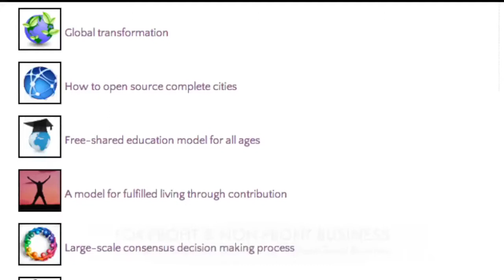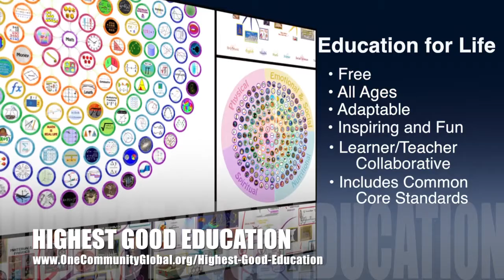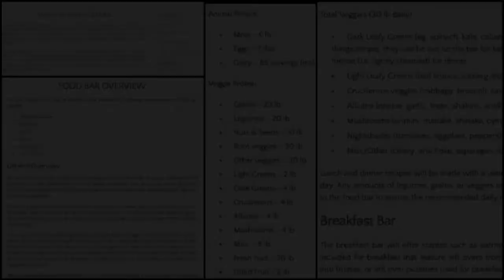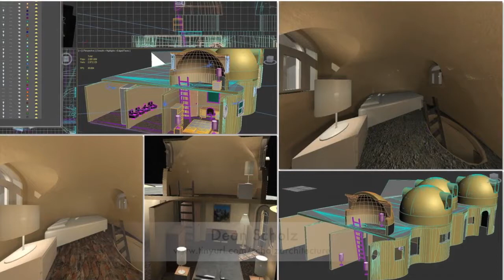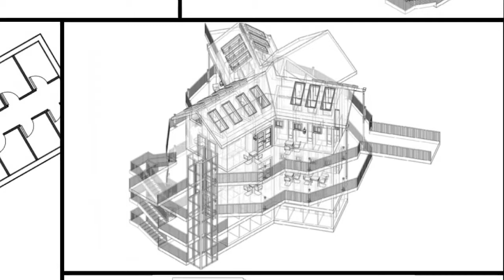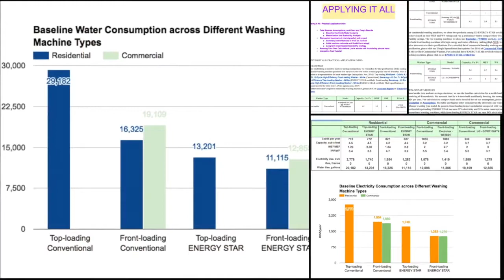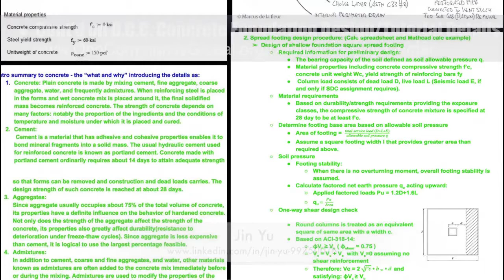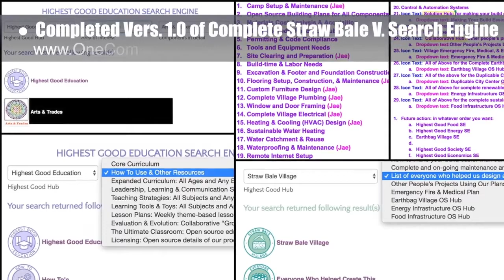Ecological Paradigm - One Community Weekly Progress Update #201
Ecological Paradigm | Regenerating Our Ecology | Open Source Sustainability | Ecological Sustainability Hubs | Building Global Ecological Paradigms | New Ecological Paradigm For Our Future | One Community | Weekly Progress Update #201

“An ecological paradigm is possible if enough people want it. One nonprofit and non-governmental approach to achieving this is open source and free-shared approaches to sustainable food, energy, housing, education, for-profit and non-profit economic design, social architecture, fulfilled living, and global stewardship practices. We call this living and creating for The Highest Good of All. This is the January 29th, 2017 edition (#201) of our weekly progress update detailing our team’s development and accomplishments."

ECOLOGICAL PARADIGM INTRO: @1:03
ECOLOGICAL PARADIGM SUMMARY: @9:08